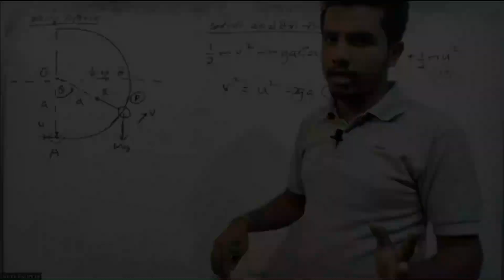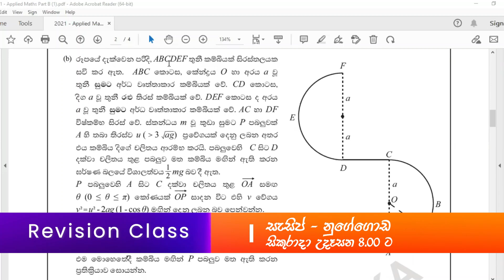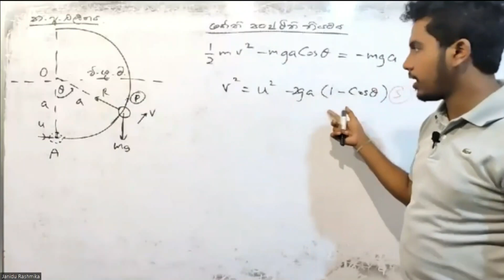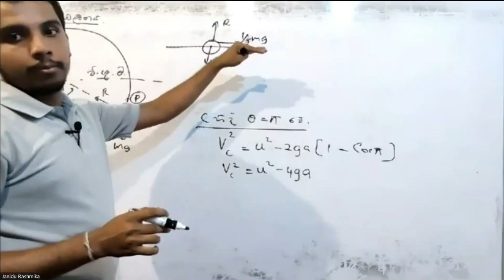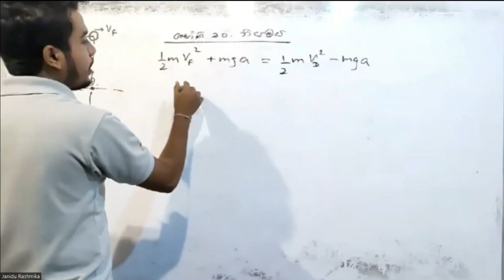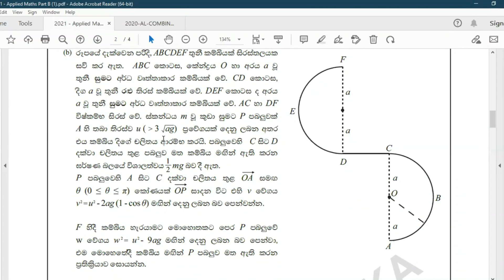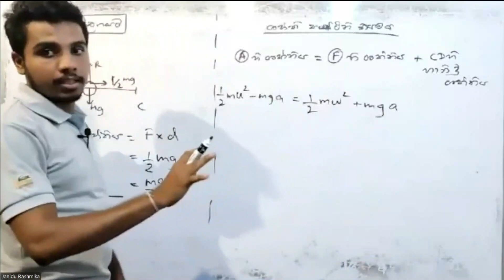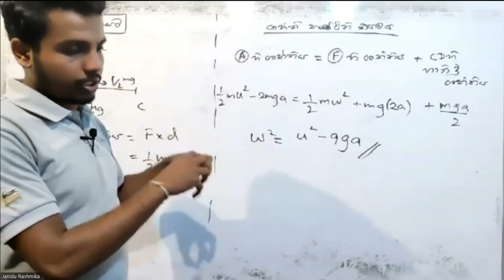A/L Combined Maths 2021 Paper Discussion | වෘත්තාකාර චලිතය | Circular Motion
විභාගයට තවත් මාසයක වගේ බොහෝම අඩු කාලයක් ඉතිරි වෙලා තියෙන්නේ.නමුත් මේ ටික කාලය උනත් නිවැරදිව කාල කළමණාකරණය කරමින් උත්සහයෙන් වැඩ කරන ළමයෙකුට ඔහුගේ ඉදිරි අනාගතය වෙනස් කරගන්න හැකියාව තියෙනවා.

සංයුක්ත ගණිතය ප්‍රශ්න පත්‍රයේ සම්පූර්ණ විවරණයක් මම ඔයාලට විභායට කලින් අරගෙන එනවා.ඉතින් මේ වැඩපිලිවෙලින් උපරිම ප්‍රයෝජන අරගෙන ඔයාගේ ජීවිතය සාර්ථක කරගන්න.මගේ පැත්තෙන් ඔයාට දෙන්න පුලුවන් උපරිම එක මම දෙනවා.උනන්දු වෙන්න,උත්සහවන්ත වෙන්න.ඔයාලට පුලුවන්.ඔයාලට බැරිනම් කාටවත් බෑ.

පංතියට සම්බන්ධ වීමට කැමති ළමුන් මෙම website එක register හරහා වෙන්න.

Theory cover කරන ගමන් Paper කරන ලංකාවේ එකම පංතිය ...

*2023 A/L - Paper Discussion Class*

නුගේගොඩ - සැසිප් -  සෑම සිකුරාදා දිනකම උදෑසන 8.00 සිට
ගාල්ල - සැන්සිප් - සෑම බ්‍රහස්පතින්දා දිනකම උදෑසන 8.00 සිට
දිවයිනටම Online - සෑම අගහරුවාදා දිනකම උදෑසන 8.00 සිට

*2023 A/L - Theory Class - Online*

සදුදා සවස  6.00 සිට 11.00 දක්වා (Pure)
අගහරුවාදා සවස 6.00 සිට 11.00 දක්වා (Applied)

2023 A/L පංතියට සම්බන්ධ වීමට කැමති ළමුන් පහත ලින්ක් එකෙන් join වෙන්න.

*2025 A/L - Theory Class*
සැන්සිප් - ගාල්ල - බ්‍රහස්පතින්දා හවස 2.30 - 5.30

*2026 A/L - Theory Class*
සැන්සිප් - ගාල්ල - බදාදා උදෑසන 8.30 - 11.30